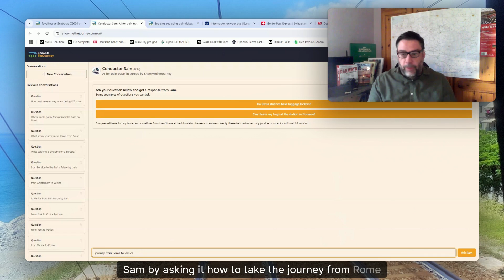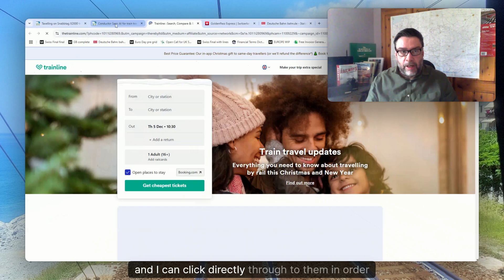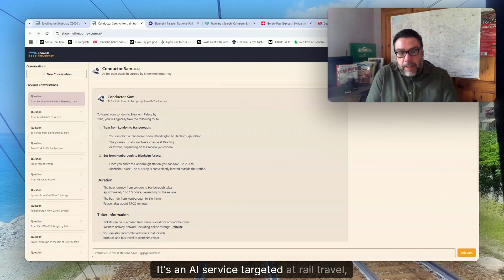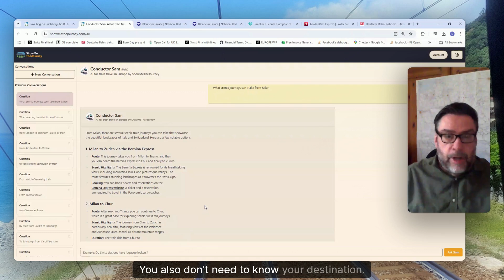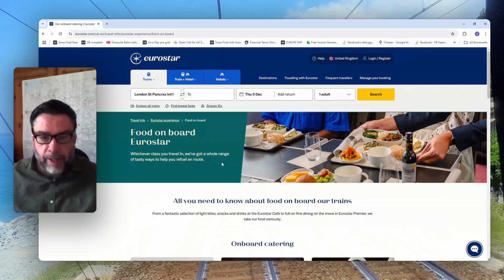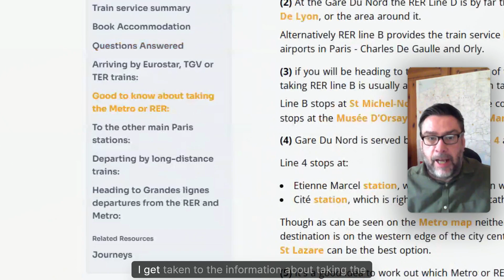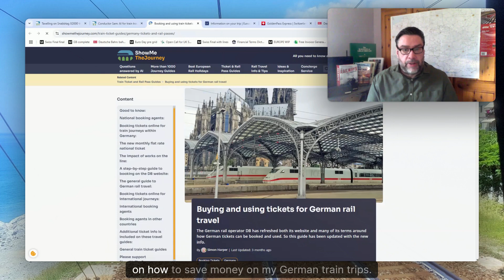Ask about the journey, stations, trains and tickets!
Discover how Conductor Sam, an AI-powered Q&A tool, revolutionizes European train travel planning! In this video, Simon from ShowMeTheJourney.com demonstrates how Sam answers questions about routes, tickets, scenic journeys, and station tips—whether you're traveling from Rome to Venice, planning scenic trips from Milan, or saving money on German trains.

Learn how this cutting-edge AI tool will simplify your travel experience with personalized suggestions and detailed guides.
The answers on Conductor Sam will typically include links to ticket agents and easy access to additional info, which will guide you to all you need to know!

00:00 Introducing Conductor Sam and explaining that it can answer questions about multiple aspects of taking new European train journeys.
00:38 Asking Sam how to take a popular rail journey, with the example being the wonderful trip from Rome to Venice.
00:58 Exploring the answer provided by Sam, which includes a summary of the journey and ticket options.
01:30 Asking Sam how to longer journey by train, with the example being going all the way from Amsterdam to Barcelona!
02:03 Asking a follow up question seeking more detailed information about the Paris to Barcelona train ride.
02:23 Accessing the more detailed guide that Sam has included within its answer - and using it to find out more info on the stations and trains.
02:40 Showcasing that Sam can answer questions about taking a journey to a location / place - it doesn't need to be asked about taking trains from station to station!
02:56 The answer includes how to make the trip on a combination of train + bus!
03:22 Asking Sam for journeys ideas when you are in a location and wondering where you can go by train.
03:55 Asking Sam to tell me what catering services are available on the train I will be taking.
04:13 Following the links which Sam has found, to find out more info such as the on board menu!
04:30 Asking Sam about to take the Metro on from a station in Paris.
05:35 Using Sam to discover how to save money on train tickets in Germany.

Or dive straight into Conductor Sam, sign up and start discovering what you want and need to know about a new journey by European trains.